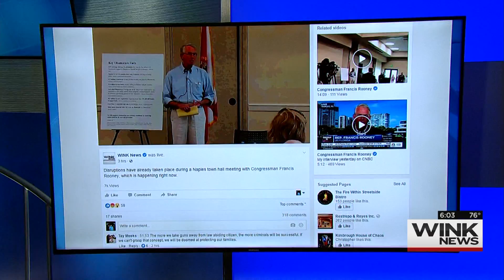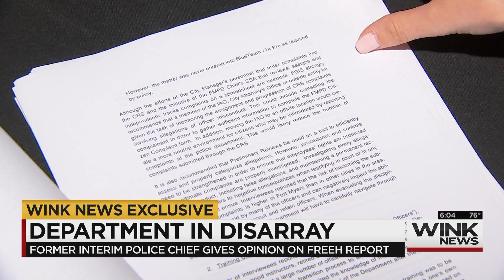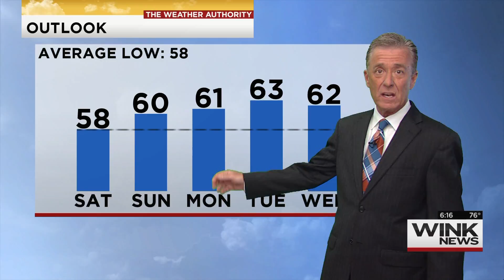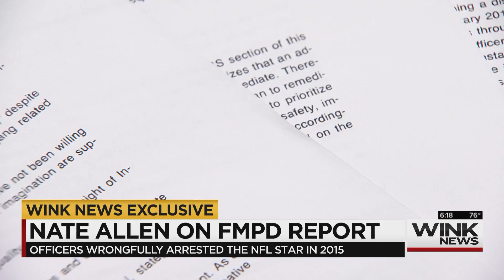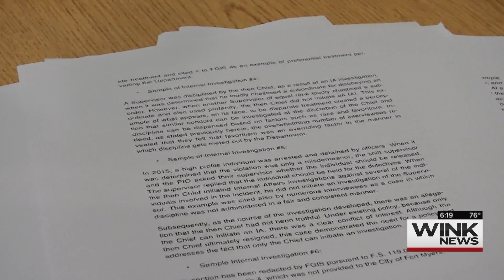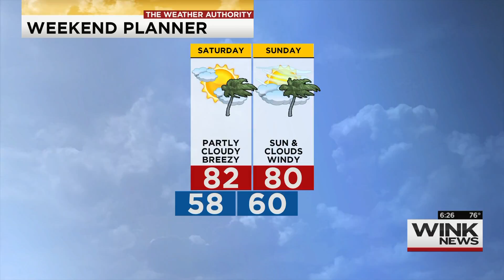WINK News at 6 p.m. - March 3, 2017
Coverage includes a raucous town hall, exclusive coverage of a scathing FMPD report, a water shortage in Cape Coral, and a classic Corvette damaged.